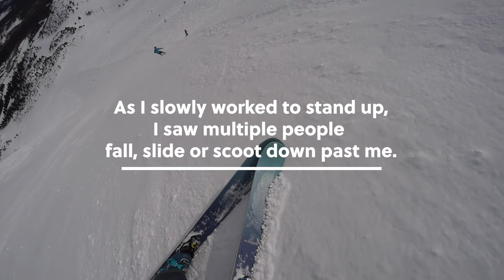Scotty's at Mammoth - full descent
My first attempt at Scotty's Run was firmed than expected at the top.  Here is the full descent.